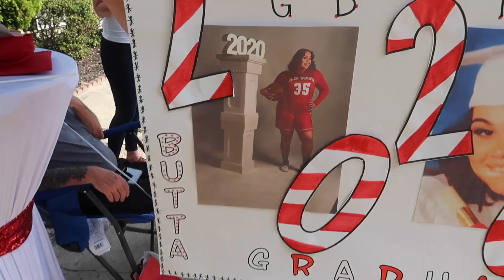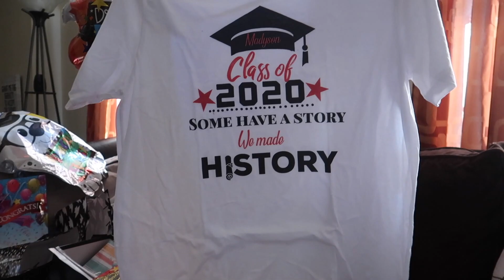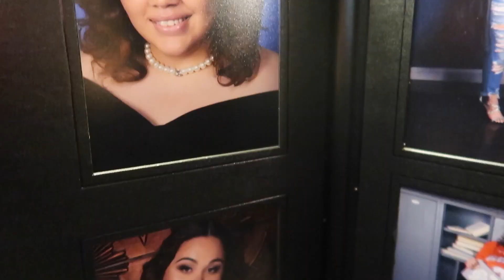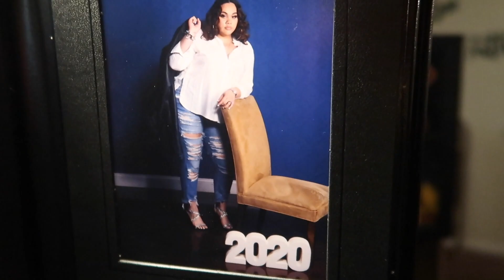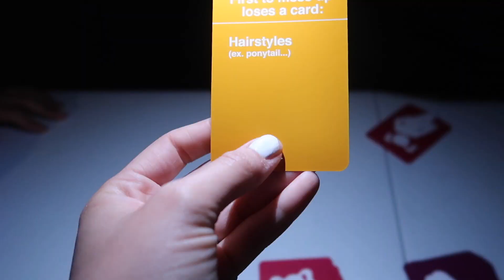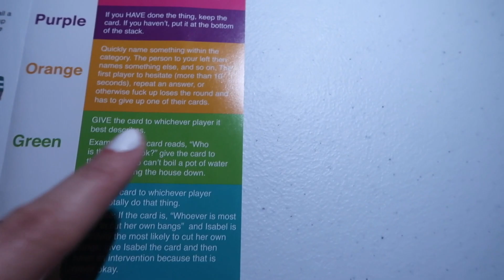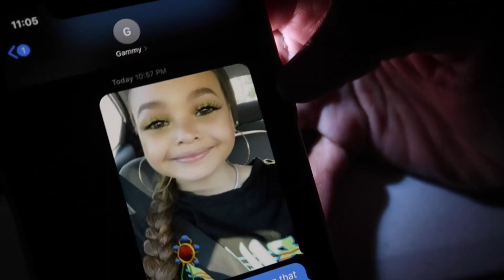MY SISTER GRADUATED + THE MOST INTENSE JENGA GAME EVER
Hey Cousinssssss! Back with another vlog!